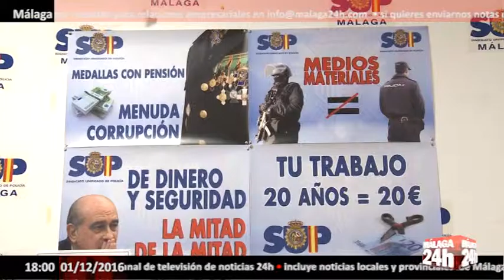Málaga 24h TV - PSOE exigirá en el Congreso un incremento de efectivos policiales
El secretario general del grupo socialista en el Congreso de los Diputados y secretario general del PSOE de Málaga, Miguel Ángel Heredia, ha anunciado que exigirá “de forma inmediata” en la Cámara Baja un incremento de efectos policiales ante el déficit que existe y el aumento de delitos en la provincia de Málaga.
Heredia, que ha mantenido una reunión con el Sindicato Unificado de Policía, ha adelantado que registrará una batería de iniciativas en el Congreso ante la falta de respuesta del Gobierno a anteriores peticiones de los socialistas y ante la situación que vive la provincia.

English:
The general secretary of the Socialist group in the Congress of Deputies and secretary general of the PSOE of Malaga, Miguel Angel Heredia, has announced that it will demand "immediately" in the lower house an increase of police effects before the deficit that exists and the increase Of crimes in the province of Malaga.
Heredia, which has held a meeting with the Unified Police Union, has announced that it will register a battery of initiatives in Congress in the absence of a response from the Government to previous requests from the Socialists and to the situation in the province.